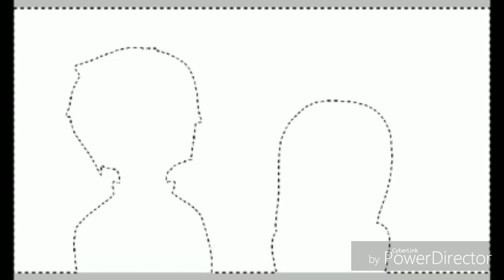Stupid potato // Aphmau PDH speedpaint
I ship it 😍😍😍 season: pdh